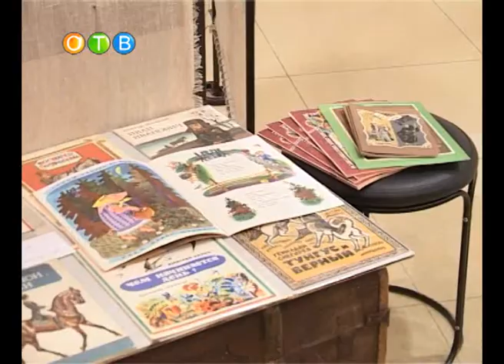Vyastavka v galeree Dolininoy